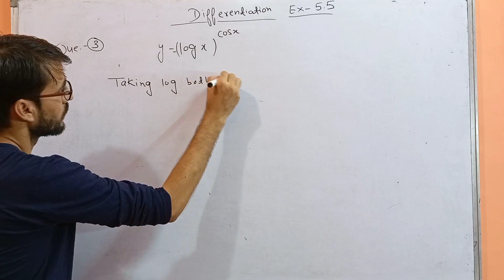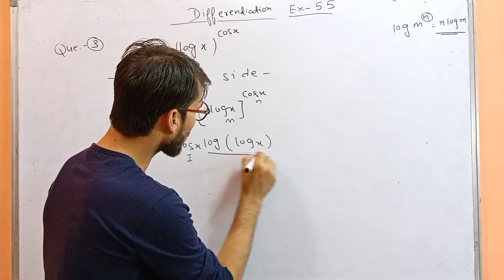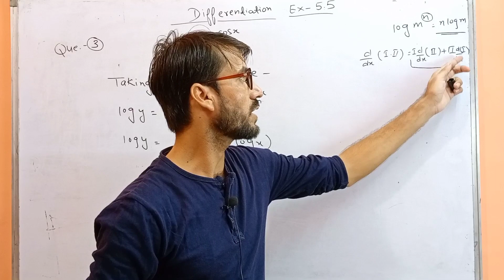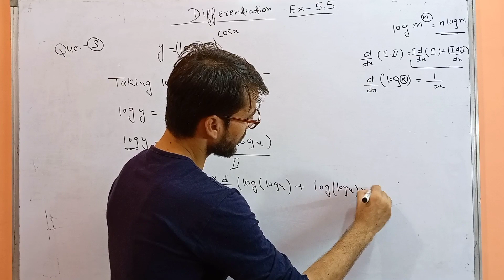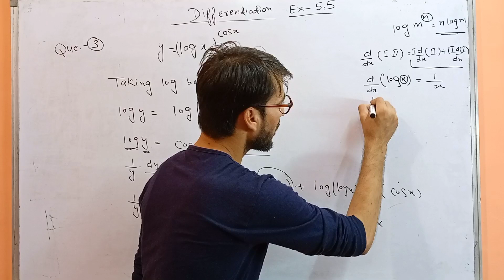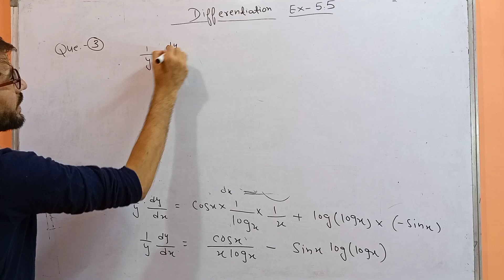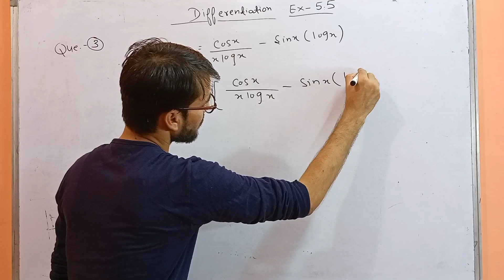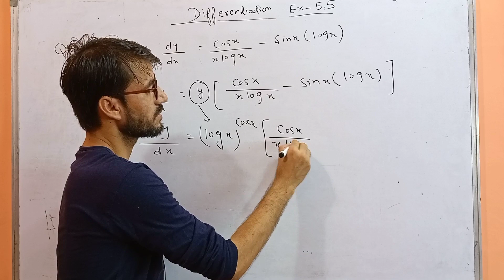class 12 th exercise -#5.5 NCERT QUE-3 (Differentiation )। Vertex Classes